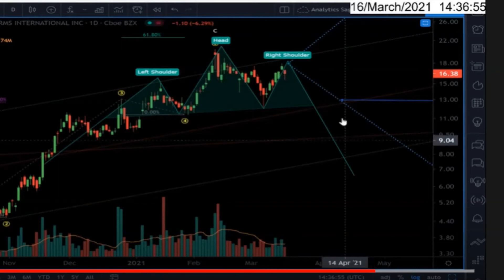My prediction for Village Farms International Inc, from 2 months ago